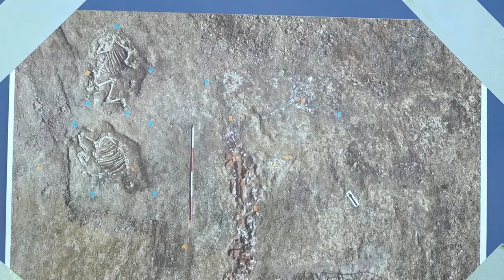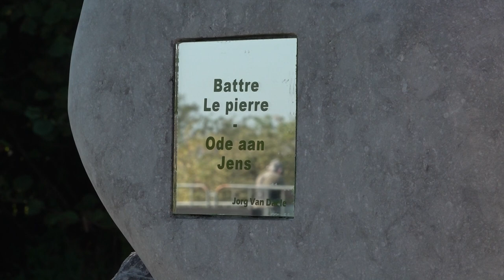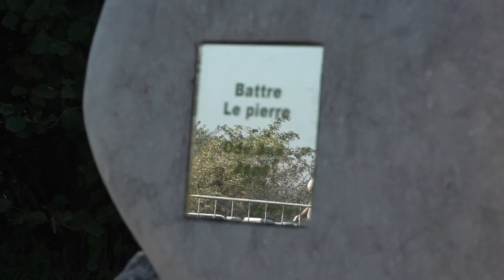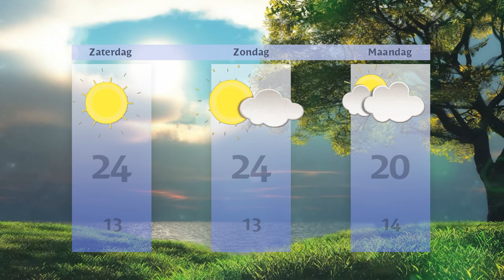Vrijdag 20 september 2024 || RN7 REGIONIEUWS